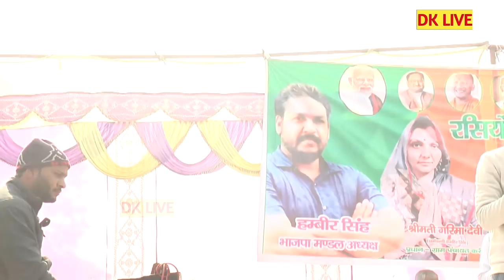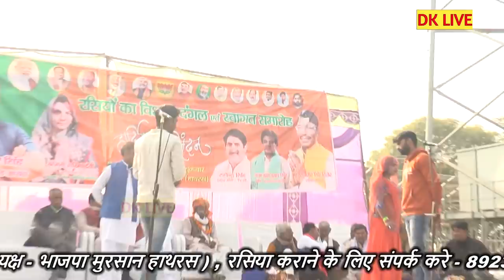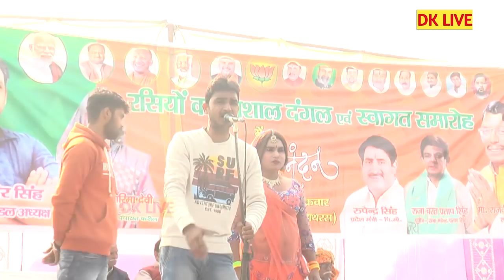पाप नासिनी वो गंगा देती पाप उतार हे ~ शम्भू बागडे का करील में मचा हल्ला ~ DK LIVE POINT